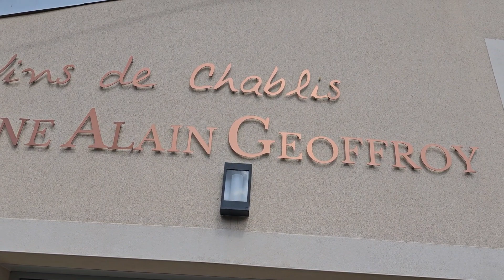ÉPISODE 64 : OBJECTIF COMPOSTELLE ( LE MUSÉE DES TIRES BOUCHONS )